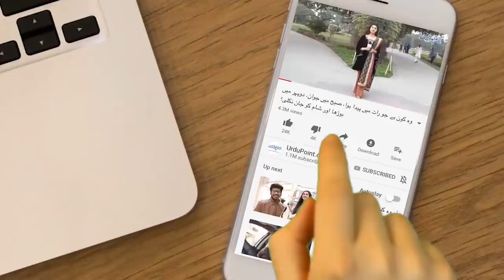Raat Ko 20 Sala Larki Ko Dafnaya Aglay Din Kisi Ne Qabar Khod Kar Murda Larki Se Badfaili Kar Di